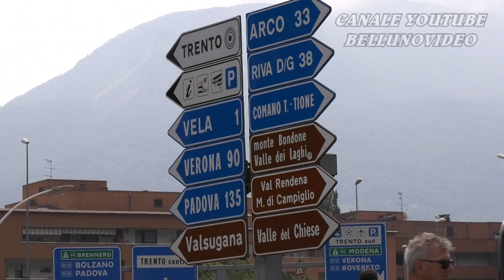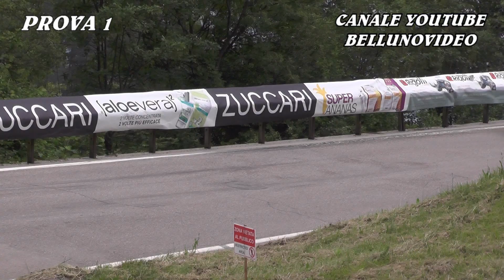SALITA TRENTO - BONDONE 2023 | MORRIS TITTA | PEUGEOT 106 N1600 | VIDEOCLIP